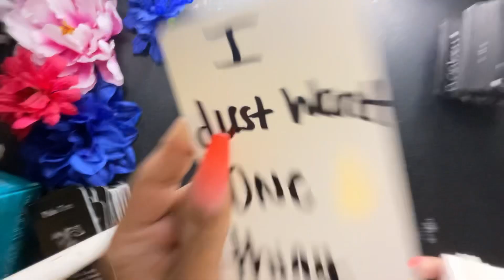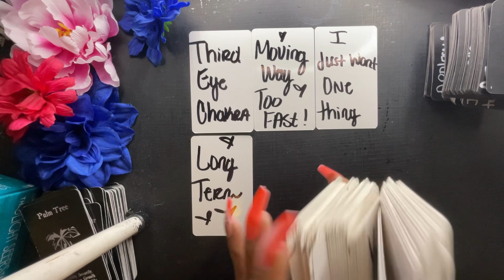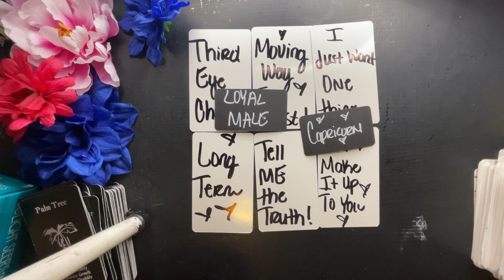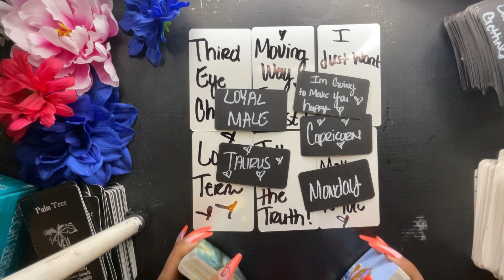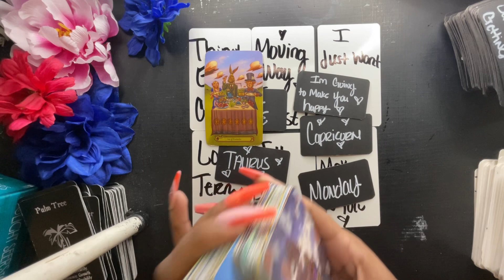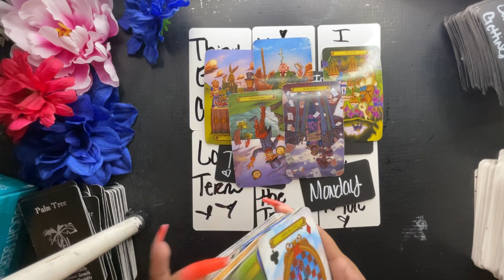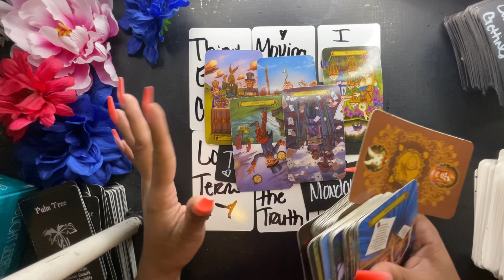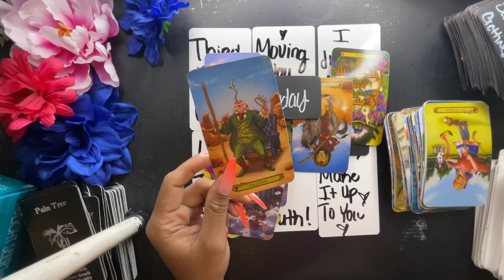TAURUS OCTOBER-THEY WANT TO SEE YOU!! 👀 THIS IS GOING TO HAPPEN ON MONDAY!!